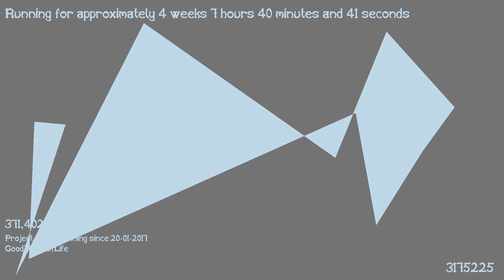1487396694 - Webdriver Cavi - O